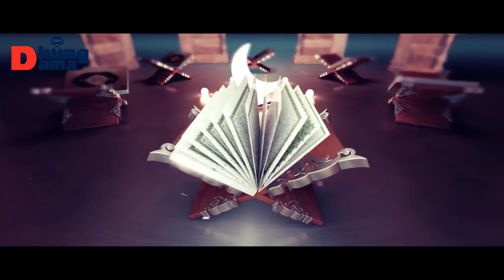Coming Soon This Ramadan 2020 رَمَضَان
Happy Ramadan Mubarak Wishes. Ramadan Kareem is an auspicious festival for Muslims . People believe that whoever fasts in Ramadan month with man and ...